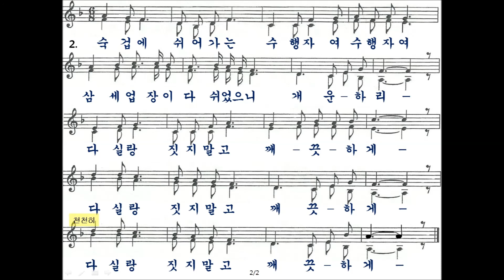숙승업진봉 (피아노반주-공연용)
원불교 가락교당 중창연습곡